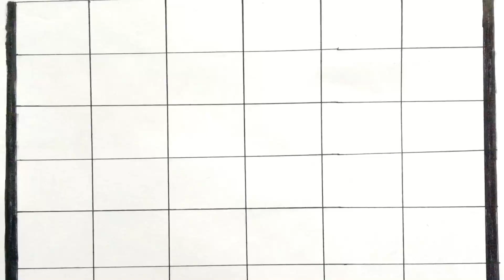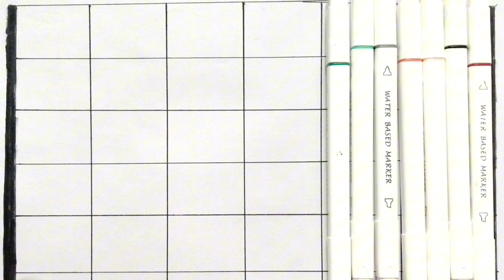Alphabeat Small Letter abc learning and drawing // Easy Drawing for kids and toddlers step by step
In this fun YouTube video, we’re going to learn the ABCs while drawing! Each letter of the alphabet will come to life as we sketch and color them together. Get ready to have a blast while you learn your letters! Perfect for kids who love to draw and want to master their ABCs. Let’s get creative and make learning super fun!
Your Search;
how to alphabet abc drawing and learning,
learn alphabet abc coloring and drawing,
alphabet abc drawing,
alphabet letters with drawing,
how to draw the alphabet in block letters,
learn alphabet a to z coloring and drawing,
b alphabet drawing,
c alphabet drawing,
learn to draw abc z,
draw alphabet a to z,
alphabet drawing alphabet drawing,
coloring alphabet a to z,
abc coloring a to z,
learn a to z drawing and coloring,
alphabet drawing and colouring,
alphabet drawing q,
drawing alphabet a to z 2d,
abc writing drawing by dotted,
alphabet drawing a to z,
abc to z drawing,
2d drawing capital letter a to z,
2d alphabet drawing a to z,
how to draw abc in 3d,
3d alphabet drawing c,
how to draw alphabet letters in 3d,
how to write the alphabet in 3d,
how to draw alphabet letters a-z in 3d